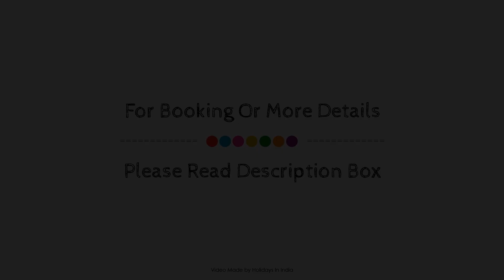Aishwarya Residency Service Apartments, Thiruvanamalai, India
Searching For
1. Aishwarya Residency Service Apartments - Thiruvanamalai
2. Aishwarya Residency Service Apartments - Thiruvanamalai Virtual Tour
3. Aishwarya Residency Service Apartments - Thiruvanamalai Rooms
4. Aishwarya Residency Service Apartments - Thiruvanamalai Amenities
5. Aishwarya Residency Service Apartments - Thiruvanamalai Videos
6. Aishwarya Residency Service Apartments - Thiruvanamalai Offers
7. Aishwarya Residency Service Apartments - Thiruvanamalai Deals
Audio Credit:
Track Title: Reasons To Hope
Artist: Reed Mathis